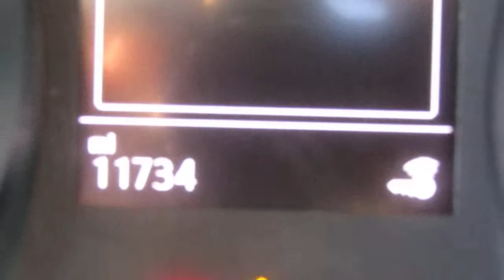2021 Volkswagen Golf 1.4T TSI Auto